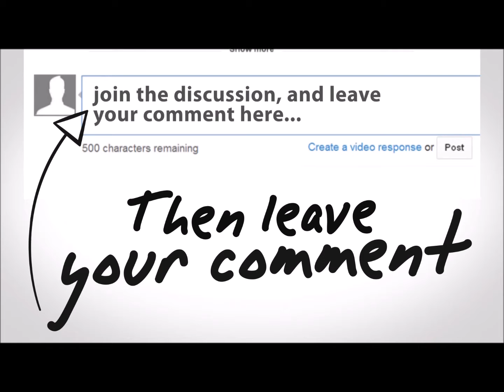MENTAL SUBTRACTION OF POSITIVE EVENTS : Guided Mindfulness Meditation Practice with Meditation Music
A lot of research suggest that thinking about positive events in your life can make you happier.